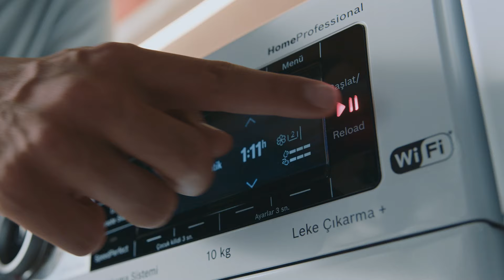i-DOS ile 20 Yıkamaya Kadar Otomatik Dozajlama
Siz başlatın, gerisini i-DOS'a bırakın.

i-DOS çamaşırların ağırlığını ölçer, kumaşların türünü algılar, kirlilik miktarına göre döngüyü düzenler. Mükemmel yıkama sonuçları sunan i-DOS; su, deterjan ve elektrik tasarrufu sağlar.